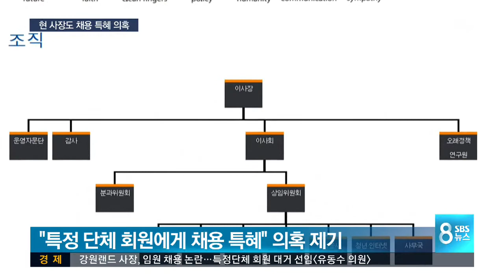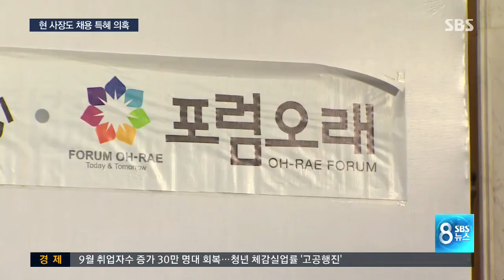강원랜드 현 사장도 채용 특혜 의혹 / SBS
전임 사장 시절 각종 채용 청탁으로 물의를 빚고 있는 강원랜드에서 현직 사장도 채용 특혜 의혹에 휩싸였습니다.

한승환 기자가 취재했습니다.